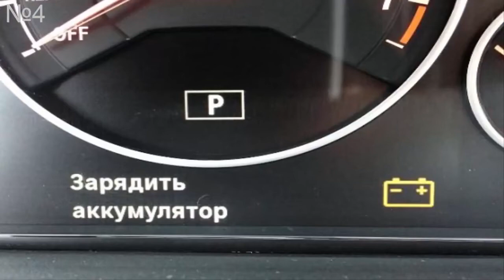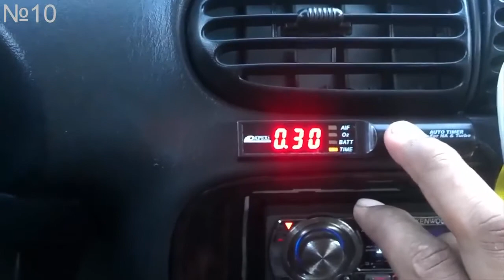СУПЕР ГАДЖЕТЫ В АВТО С ALIEXPRESS /// Товары для АВТОЛЮБОВ С Алиэкспресс